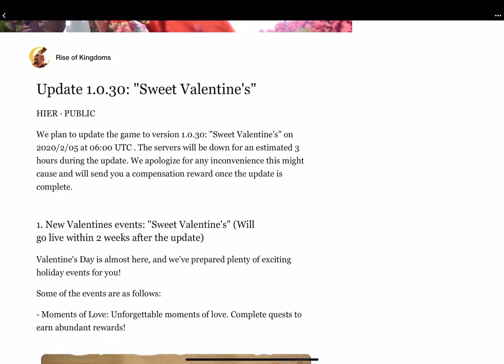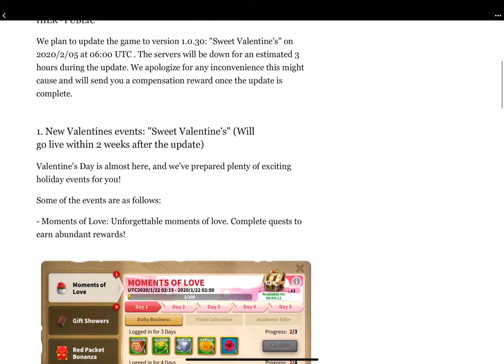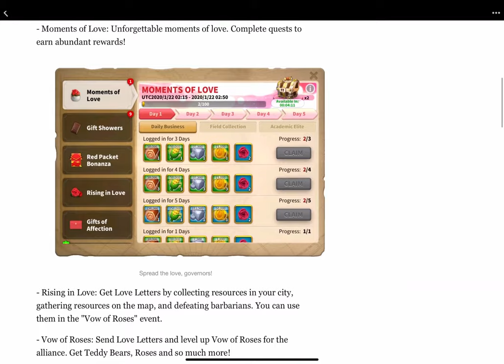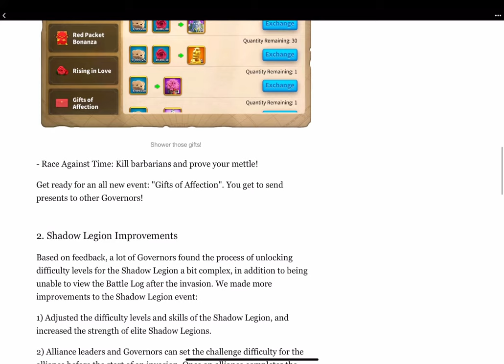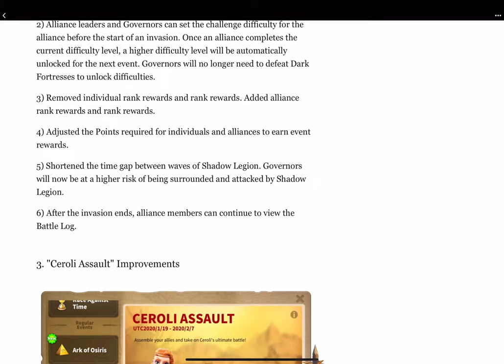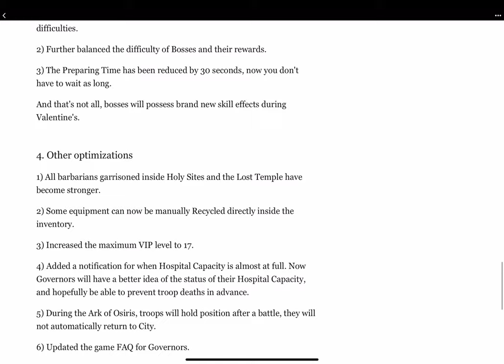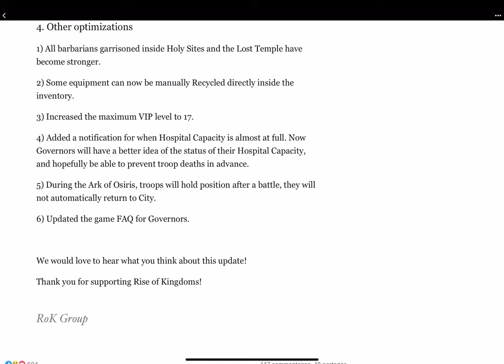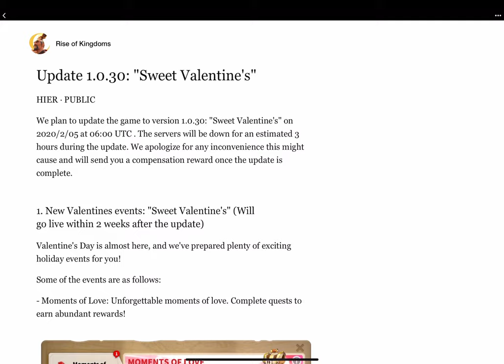VIP 17 - PATCH 1.0.30 - RISE OF KINGDOMS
Nouvel event, nouveau patch. vive la saint valentin !